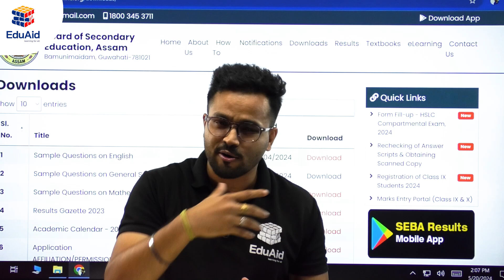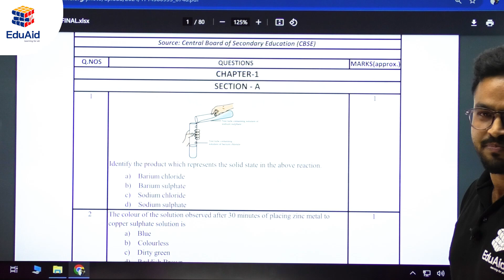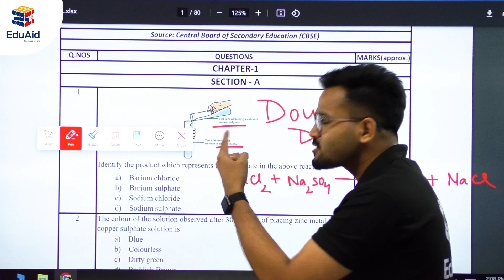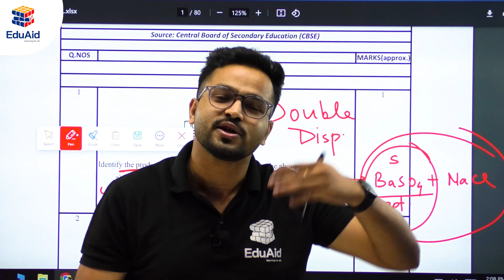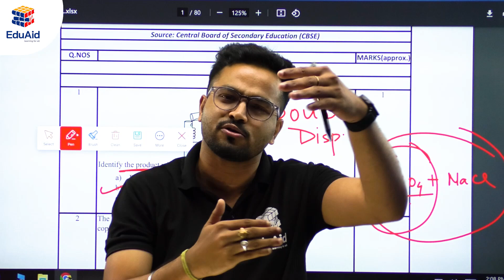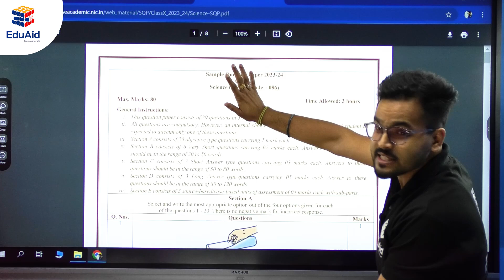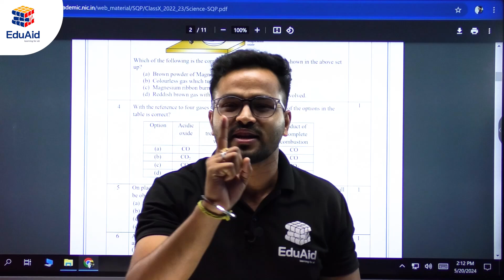SEBA Sample Paper same as CBSE Sample Paper | Secret Trick for HSLC 2025 | EduAid | Chemistry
HSLC New Sample Paper Pattern of Chemistry by EduAid.

For Classes 9-12 | CBSE | SEBA | AHSEC and other boards.

🔥 What we Provide:
1. Unlimited Animated Video Lectures: Engaging and informative video content to make learning enjoyable.
2. Daily Live Classes: Regular interactive sessions to keep you engaged and on track.
3. 24*7 Doubt Solving: Get your queries resolved anytime, anywhere.
4. Special Mentorship: Guidance and support from experienced mentors for an added advantage.
5. Previous Year Question Papers: Access to past exam papers for comprehensive preparation.
6. 7000+ Questions for Practice: Extensive question bank for thorough understanding and practice.
7. 6000+ Questions for Tests: Prepare yourself thoroughly with a wide range of test questions.
8. Unlimited Quiz: Sharpen your skills with unlimited quizzes to gauge your progress.
9. Free NCERT e-books: Access essential study material at no extra cost.

At EduAid, our mission is to ignite curiosity among students, propelling them towards a deeper understanding and broader knowledge of their subjects. With our arsenal of well-equipped and effective video lectures, coupled with interactive learning sessions, we strive to empower students to strive for excellence. 📚 With EduAid, you'll embark on a journey of learning that's not only comprehensive but also enjoyable. Don't just study, thrive with EduAid!